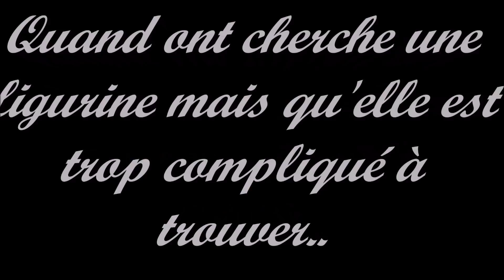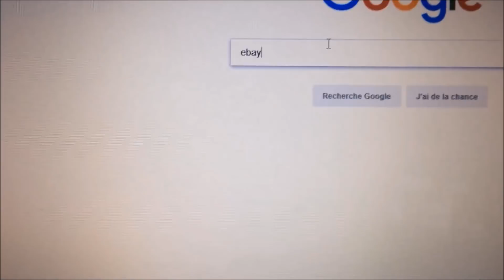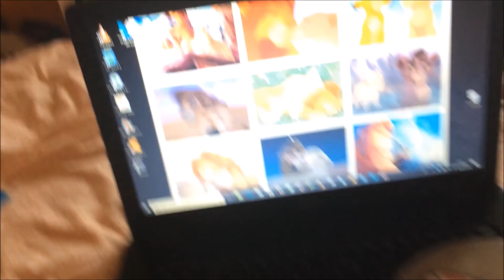7 Choses qui énerve les Schleicheurs et Schleicheuses!!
Aujourd'hui une nouvelle vidéo,
J'espère que ça vous a plu ou que ça va vous plaires!
N'hésitez pas à laisser un petit like ou commentaire, ça fait toujours très plaisir ♥

Quelques informations :

-Je collectionne les schleich depuis mes 4ans, j'ai eu mon premier schleich par mon grand-père qui me l'avait offert comme petit cadeaux, petit à petit, à chaque occasions, j'en avait 1 de plus.
Vers mes 6/7ans j'ai continuer la collection plus activement et maintenant les schleich ce son bien plus que de simples "jouets",
c'est une passion♥

-Mon Haras s'appelle, Le Haras De La Puissance.
Au départ le tout premier nom de mon "centre" été "Le club des neiges" , Mais j'ai décider de le changer car je n'aimer plus trop ce nom et mon centre deviens plus un haras, donc j'ai changer de nom, pour un en rapport avec plusieurs choses, mais surtout en rapport avec ma chaîne YouTube.
Ps: J'ai vérifier que ce nom ne sois pas déjà pris et non je n'ai pas trouver de Haras de ce nom sur YouTube . ;)

-J'ai environ 170 chevaux (Schleich en majorité mais aussi des Papo, Bullyland,Safari et Collecta).

-Je fait de l'équitation depuis mes 6ans, j'avais arrêtée à 11ans  car ma mère avais changé de métier et ne pouvais plus m'emmener au cheval et mon père travaillait tout le temps quand il y avais des horaires pour les cours..
ce qui fait que personne pouvais m'emmener. J'ai donc arrêter 3ans , et la j'ai 14ans et j'ai enfin repris le cheval cette année !
J'ai seulement mon galop 1 car avant pour moi les galops servait à rien, ça ne m'interressait pas.
Mais maintenant j'espère tous les passer (1 par ans évidement) !
Je voudrais travailler dans les chevaux plus tard donc je pense que mes galops m'aiderais un peu quand même :')

-Plus tard j'aimerais être monitrice d'équitation ! :)

-J'ai 14ans , Née le 26 Aout 2003♥

-Je suis en 3e Générale, je ne sais pas encore ou je vais aller l'année prochaine.

-Réseaux : Instagram : Puissance_Schleich

-Je film avec : Un Nikon Coolpix 6500 ou mon Iphone 5S parfois

-Mon cite de montage : Movie Maker (pour mon intro et outro j'utilise Wondershare Filmora)

-Musique de début : Aucune idée :') c'est juste une musique que je trouvais chouette donc voila.. :')

-Musique de fin : Zara Larsson - Lush Life

Voila Merci à tous ceux qui me suivent ! Je vous aimeeees !!
Bisous sur votre truffe humide♥☺